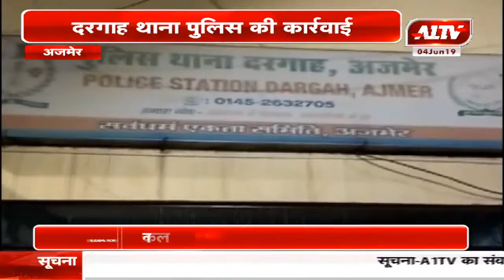अजमेर : 6 जुआरियों को किया गिरफ्तार | A1TV News